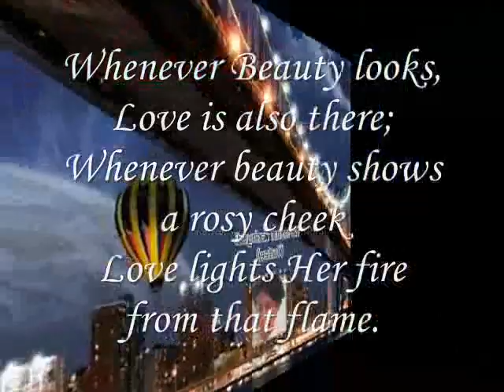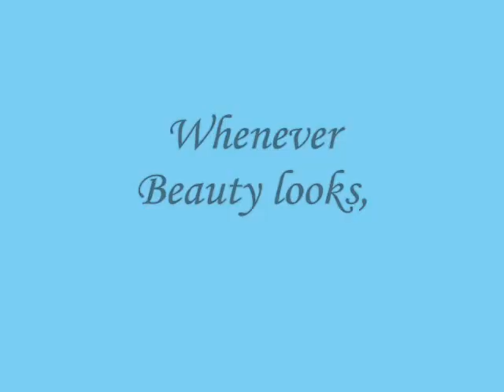Whenever Beauty looks,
do.
do so
Money is an excellent servant, but the host
very bad.